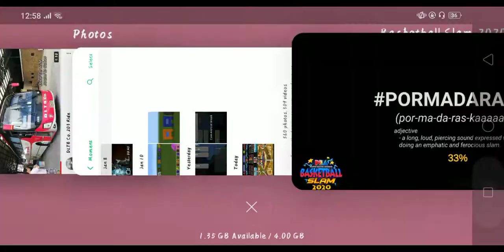NOOOO| PBA Philippine slam 2020